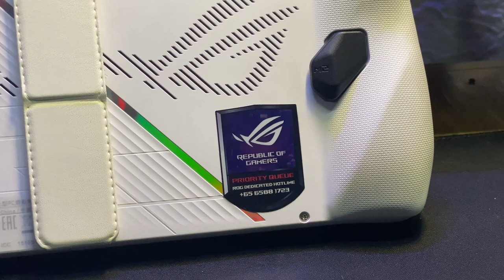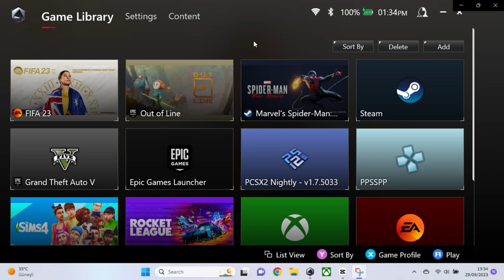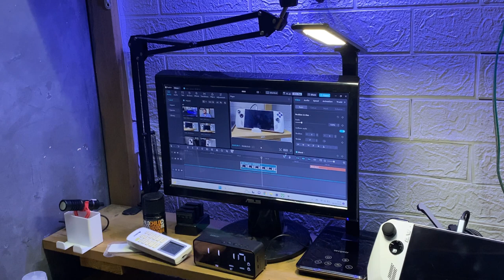AKU BELI ROG ALLY TAPI AKU SAYANG KAMU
Akhirnya gua beli ROG Ally setelah 2 bulan gaming handheld windows ini release, kenapa telat? karna uang! wkwk. jadi gua bakal cerita gimana sih perasaan gua punya ROG Allly ini, apakah good? langusng aja simak beb